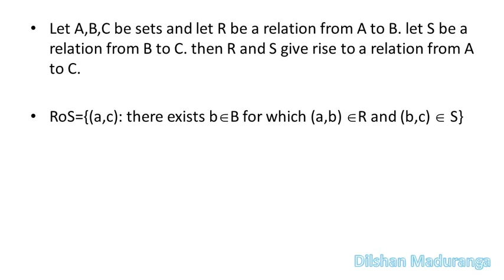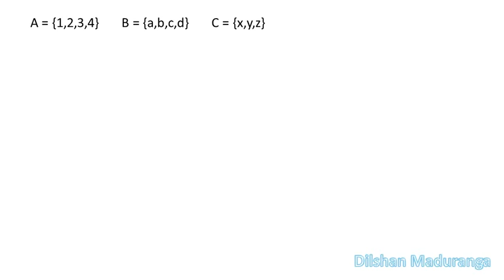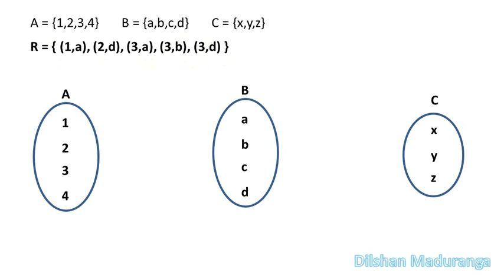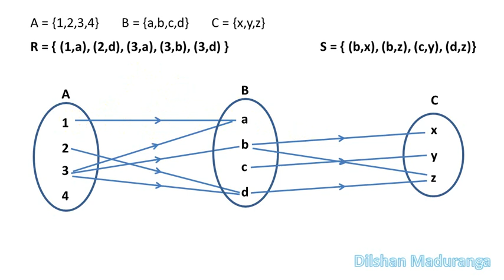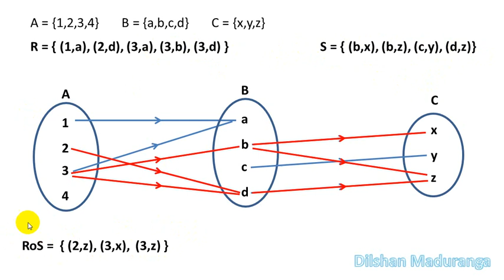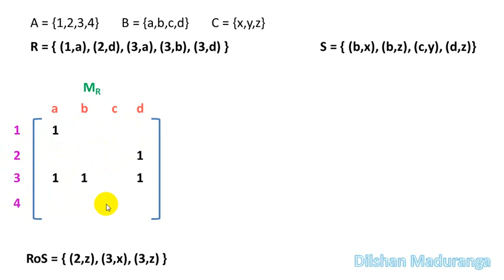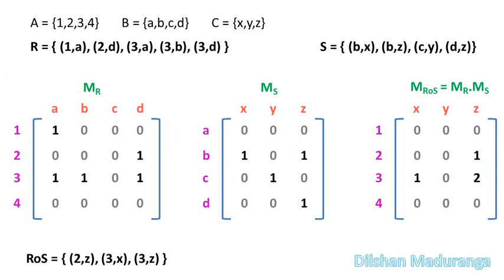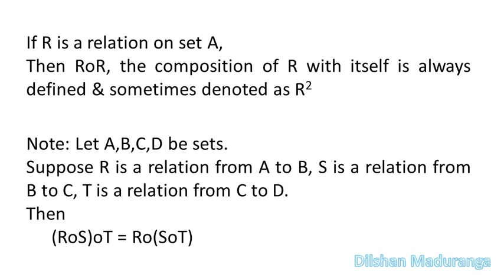Mathematics for IT | EP 10 | Composition of Relations | For SLIATE HNDIT students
SLIATE HNDIT පාඨමාලාව හදාරන සිසුන් සඳහා Mathematics for IT පාඩම් මාලාව.

Composition of Relations නිරූපණය කරනා විවිධ ආකාර.
Arrow diagrams, Matrices

HNDIT පාඨමාලාවට අත්‍යාවශ්‍ය C++ හා Java programming ඉගෙනගන්න Programming basics වීඩියෝ මාලාව නරඹන්න.